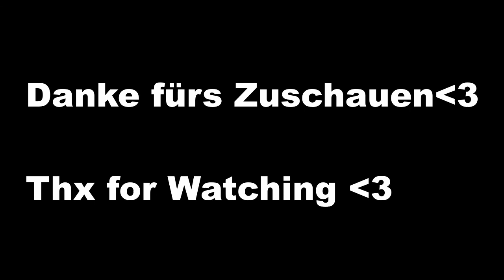🐰Hase rennt vor Auto her!🐰 Bunny on the Run!!😍 😍 😍 🐰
Hey Leute :)
Der Hase ist uns vors Auto gesprungen und nachdem wir abgebremst hatten ist er einfach weiter vor uns her gelaufen bis eine abzweigung kam.
Wir sind etwa 20kmh gefahren und mit genügend abstand, auch der Hase hatte genügend Wald drumherum um im Gebüsch zu verschwinden.

Hey Guys :)
This rabbit jumped out of nowwhere infront our car, after we slowed down he still run infront of us. We didnt chase him! Just followed him slowly.

Lg Queen \o/